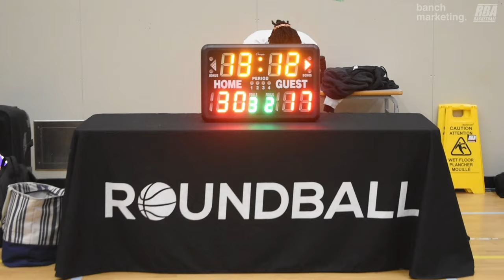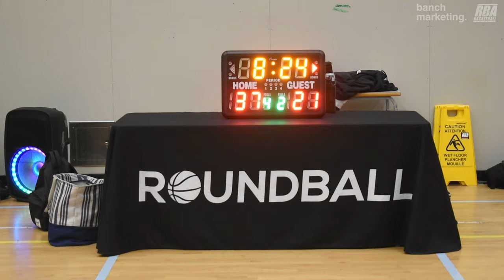2024 Burnaby Spring Rec - Pies vs Gotham Knights - Roundball BC Mens Basketball League